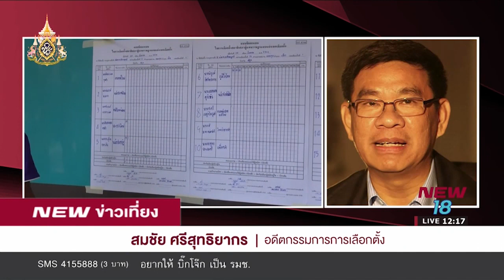โฟนอิน สมชัย ศรีสุทธิยากร อดีตกรรมการการเลือกตั้ง